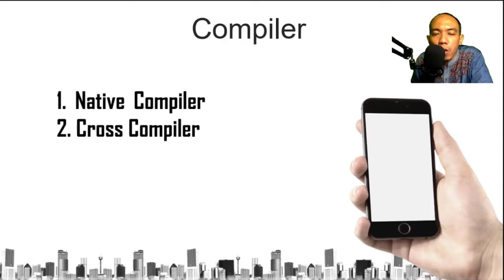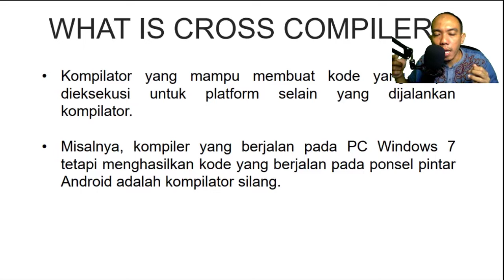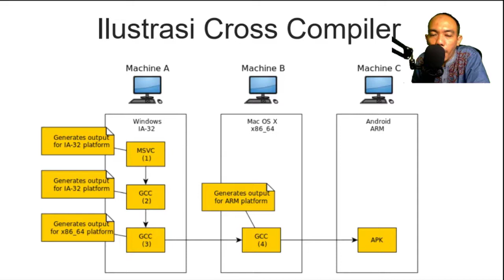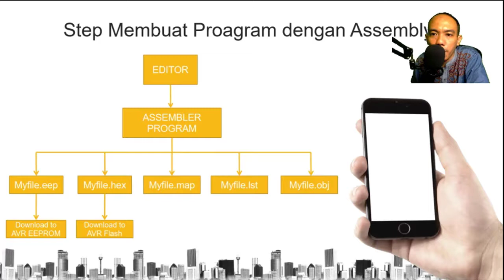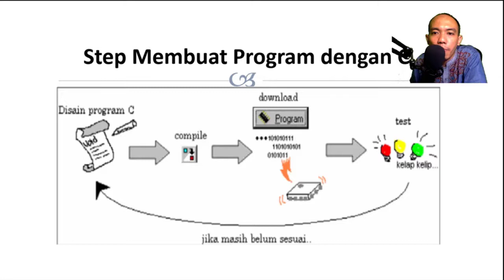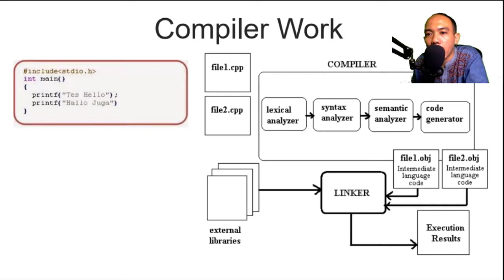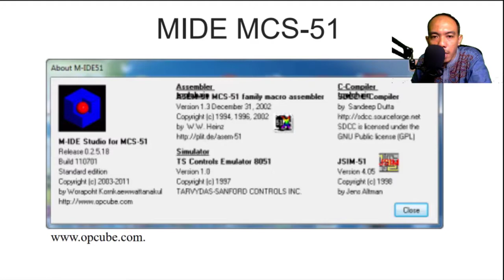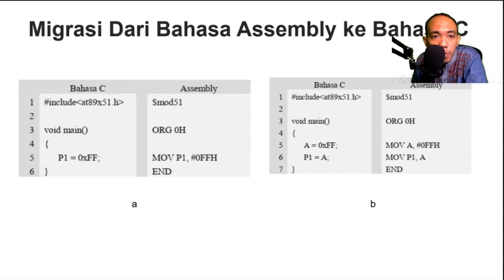Microprocessor#8a-Cross Compiler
menjelaskan definisi cros compiler dan cara kerjanya